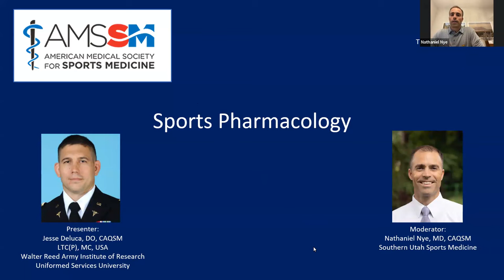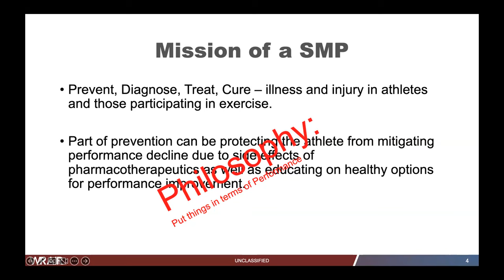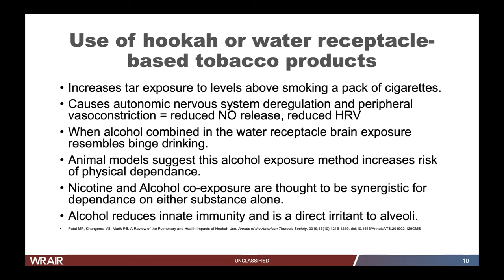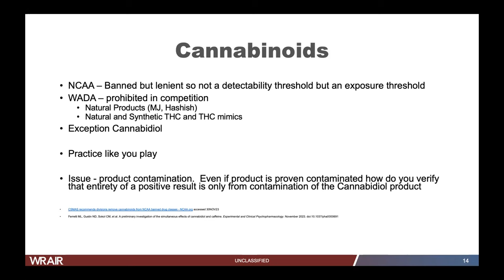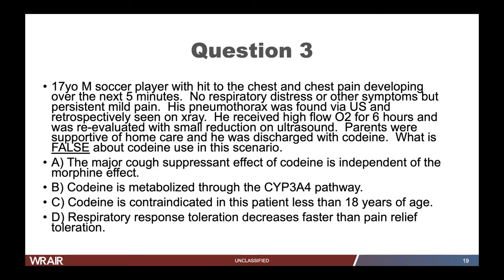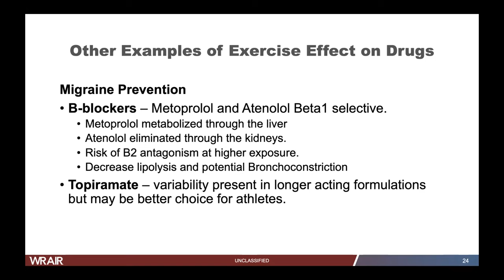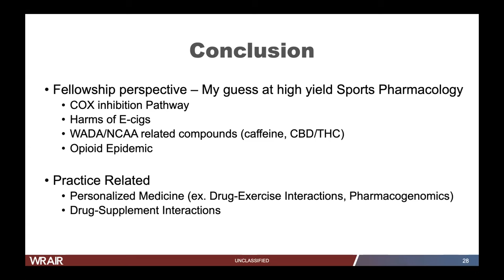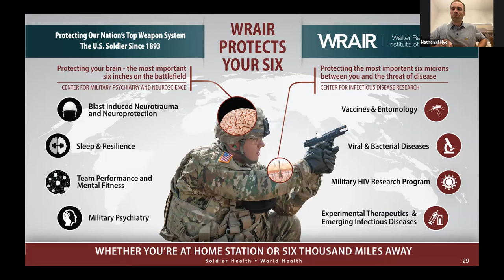Sports Medicine Pharmacology | Fellow Online Lecture Series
Jesse DeLuca, DO, shares a lecture on Sports Medicine Pharmacology as part of the AMSSM National Fellow Online Lecture Series. The session was moderated by Nathaniel Nye, MD.